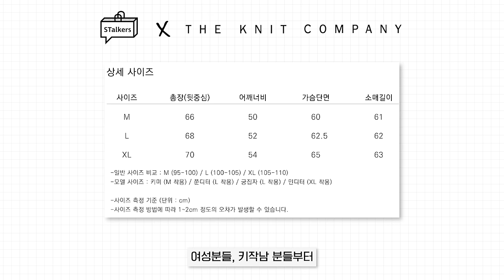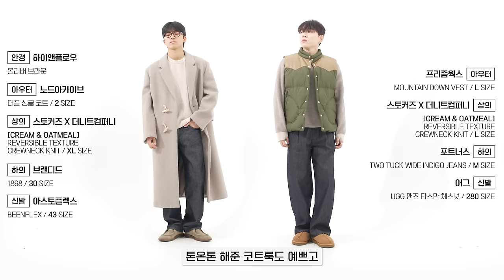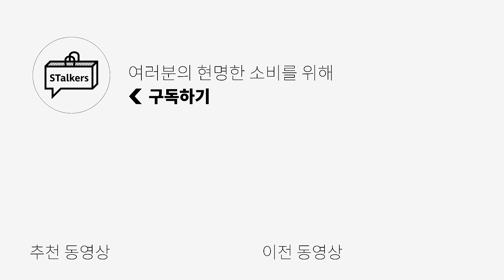(감사합니다🙏) 2023 마지막 콜라보 니트 전공자가 직접 만든 참을 수 없는 극락 니트!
1차 취스탁 재고가 전부 품절 되었습니다!
2차 취스탁 일정은 향후 공지하도록 하겠습니다!

더니트컴퍼니와 함께한 2023 마지막 콜라보! 사랑해주셔서 감사합니다

🌟PRODUCT INFO🌟
1. 버건디 퍼플&블랙

2. 크림 & 오트밀

3. 블랙 & 딥블루

0:00 오프닝
0:06 라이브 안내 및 제품 판매 공지
0:39 콜라보니트 제품 정보
2:55 버건디 퍼플 / 블랙 컬러 소개
3:39 크림 / 오트밀 컬러 소개
3:42 블랙 / 딥블루 컬러 소개
3:55 제품 택 제거법
4:06 세탁방법 안내
4:22 사이즈비교
5:06 콜라보 니트 코디방법
5:18 흑청을 활용한 코디
5:38 흑청+아우터를 활용한 코디
5:54 생지를 활용한 코디
6:07 생지+아우터를 활용한 코디
6:19 중청을 활용한 코디
6:37 중청+아우터를 활용한 코디
6:45 화이트/크림팬츠를 활용한 코디
7:00 화이트/크림팬츠+아우터를 활용한 코디
7:12 베이지 면팬츠를 활용한 코디
7:30 카키/올리브 면팬츠를 활용한 코디
7:41 차콜/네이비 면팬츠를 활용한 코디
7:58슬랙스를 활용한 코디
8:39 엔딩